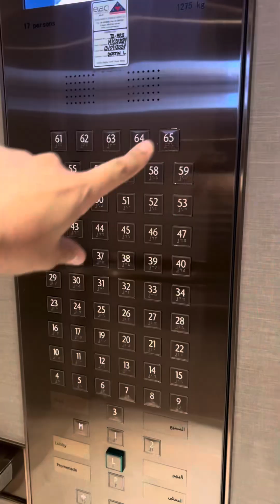۵ستاره اعمار با ۵ سال اقساط پلاک ١ دریا در کریک هاربور دبی، address harbor by Emaar 5 years Pament